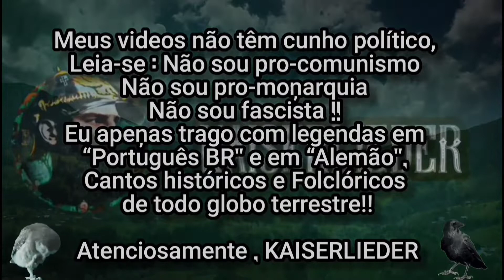Hino do Império Francês - Império de Napoleão Bonaparte - Đ€Ř ҜΔƗŞ€Ř βŘΔŽƗŁ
Hino do Império Francês - Império de Napoleão Bonaparte - KAISERLIEDER.

O Primeiro Império Francês (em francês: Empire Français), também conhecido como o Grande Império da França ou ainda o Império Napoleônico, foi um império construído por Napoleão Bonaparte. No auge do seu poder, no começo do século XIX, dominava quase toda a Europa ocidental.

Durante o longo processo da Revolução Francesa, em 1799, com um golpe militar, Napoleão Bonaparte tomou o poder na França. Logo em seguida foi instituído o Consulado e ele se tornou primeiro-cônsul. Em 1802, foi proclamado cônsul vitalício e, dois anos depois, ele se autoproclamou Imperador dos franceses.

Nos quinze anos em que permaneceu no poder, Napoleão construiu um dos maiores mitos da história. Admirador do general romano Júlio César, acalentava o desejo de transformar a França na maior potência mundial. E não mediu esforços para alcançar seu objetivo. Governando de forma ditatorial, arrastou grande parte da Europa à guerra. Em 1810, já controlava quase toda a porção ocidental do continente, faltando apenas o Reino Unido.

Com suas conquistas, vários governos absolutistas foram extintos e os ideais da Revolução Francesa se disseminaram. No plano interno, Napoleão conseguiu restabelecer a estabilidade política e criou uma infraestrutura capaz de impulsionar os negócios burgueses na França.
A paz firmada com os britânicos durou pouco. Em 1803, o Reino Unido aliou-se ao Império Russo e ao Império Austríaco para combater a França. Dois anos depois, Napoleão organizou uma grande expedição para invadir o território inglês, mas as forças navais francesas foram derrotadas na Batalha de Trafalgar. Em terra, porém, o exército francês venceu as forças russas e austríacas em Austerlitz (1806).

As Guerras Napoleônicas geraram numerosas mudanças no mapa da Europa, como o fim do Sacro Império Romano-Germânico, que existia desde o século X. Em seu lugar, Napoleão constituiu a Confederação do Reno. Em geral, nas regiões dominadas por Napoleão acabavam se formando governos fiéis ao imperador. Assim sua área de influência se tornava cada vez maior.

O imperador Napoleão Bonaparte

O Reino Unido, por sua vez, continuava sendo o principal oponente da França. Com uma poderosa marinha e uma economia desenvolvida, resistia aos ataques de Napoleão. Tentando minar as forças do maior adversário, em 1806, Napoleão impôs o Bloqueio Continental, que decretava o fechamento dos portos europeus ao comércio britânico. Com essa medida, ele esperava abalar a economia do Reino Unido para derrotá-lo militarmente. Como consequência, o mercado para a burguesia francesa também seria ampliado.

Com o objetivo de fazer cumprir o bloqueio, Napoleão pôs em prática uma política de intervenções e anexações. Em 1807, ordenou a intervenção militar na Península Ibérica, começando pela Espanha, em cujo trono colocou seu irmão José Bonaparte. Os espanhóis, porém, resistiram à imposição do novo rei e pegaram em armas contra os franceses. Apesar de toda a repressão empregada, as forças napoleônicas não conseguiram derrotar os espanhóis. No mesmo ano, Napoleão decidiu invadir Portugal, aliado dos britânicos que havia se recusado a aceitar o bloqueio. O país foi ocupado sem dificuldades, mas a família real portuguesa fugiu para o Brasil escoltada por navios britânicos.

Os franceses, não se duraram muito em Portugal, três foram as invasões, sempre repelidas pelas forças conjuntas dos Aliados Portugal e Reino Unido.

Além das repercussões na Europa, a invasão napoleônica na Península Ibérica teria importantes consequências na América colonial: a queda do rei espanhol acabou sendo o estopim das lutas que conduziram à independência das colônias da Espanha.

Todos os vídeos são “apoliticos" e este canal é contra qualquer forma de extremismo ou discurso de ódio !